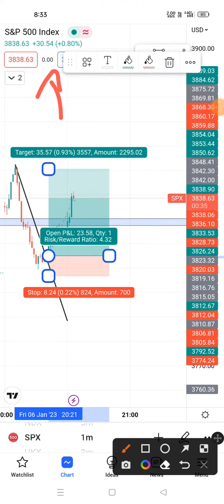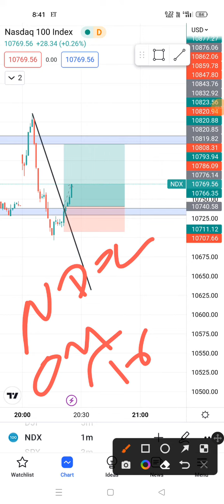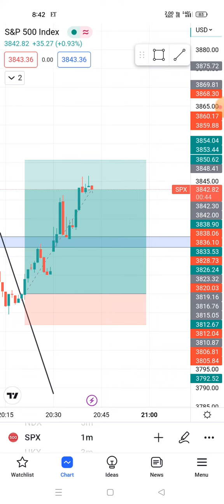Dow Jones , Nasdaq and S&P Rocket. 6 January Trade 🚀